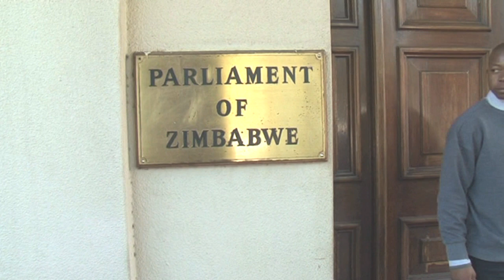Zimbabwe urged to ensure free and fair polls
The UN Human rights chief Navi Pillay has urged Zimbabwe President Robert Mugabe to ensure fair and violence-free elections when the country finally votes for new leaders sometime next year.

Pillay is in Zimbabwe for a five-day visit at the invitation of the Zimbabwe government. It is the first trip to the country by a UN High Commissioner for Human Rights.